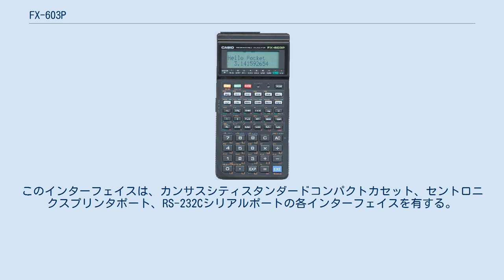FX-603P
FX-603Pは、カシオ計算機により1990年より製造されたプログラム電卓で、FX-602Pの後継機種である。
ただし、販売されたのは数ヶ国のみで数量も少ないため、現在でも高値で取引されている。
 FX-603P 表示機能は、メインとなる2列16桁のドットマトリクス液晶表示部、プログラム入力やデバッグ時のステップ表示と20のステータス表示を兼ねる4桁の7セグメント部、からなる。
 プログラムモードは、キーを押した順番を記憶するキーストローク方式であり、実行時にそれを再実行するものである。
記憶時、複数のキー押下が一つのプログラムステップとして記憶される。
いくつかの機能は2バイトを必要とする。
 FX-603Pは、6144のプログラムステップ、110メモリを記憶可能である。
プログラムとサブルーチン用として、P0～P19というラベルを利用できる。
（これは、FX-602シリーズの2倍である）　それぞれのプログラム、サブルーチンではLBL0～LBL9という最大10個のローカルラベルをジャンプ先や分岐先として利用できる。
 メモリアクセスとジャンプにメモリ間接アドレッシングが使え、チューリング完全といえる。
 FX-603Pは、FX-602Pの上位互換であり、コンパクトカセットからFX-602Pのプログラム（「音楽」を除く）をロード可能である。
 このプログラムは、2から69の指定した整数の階乗を計算するもので、5の階乗ならば5P0と入力すると120を表示する。
アルファベット表示も含めて14バイトのプログラムとなる。
 FX-603Pは、Casio FX-850P/FX-880Pシリーズ用のFA-6インターフェイスを使用できる。
このインターフェイスは、カンサスシティスタンダードコンパクトカセット、セントロニクスプリンタポート、RS-232Cシリアルポートの各インターフェイスを有する。